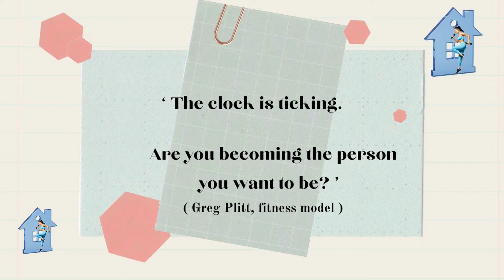Air Exercises for WHOLE Body Workout [To Stay in Shape]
00:23  Air Bike
01:04  Air Punches March
01:45  Air  Twisting Crunch
02:26  Air Squat
03:07  Air Cycling
03:38  Rest and Get Ready for  2nd Round
03:48  Air Bike
04:29  Air Punches March
05:10  Air Twisting Crunch
05:51  Air Squat
06:32  Air Cycling